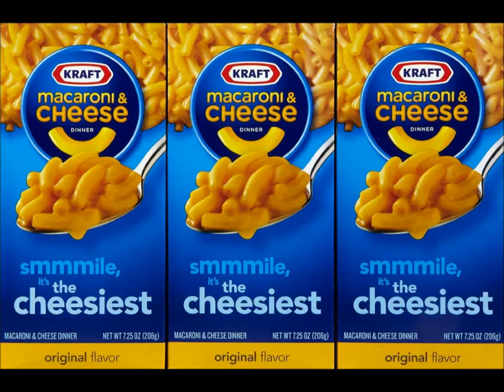Cheesy VS EZCHAIR